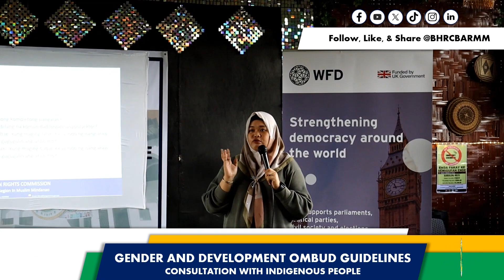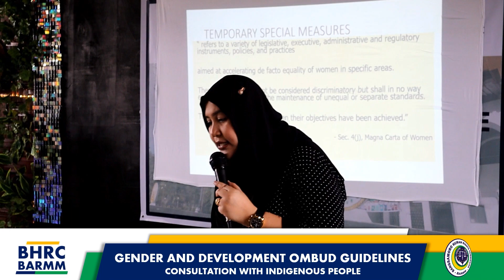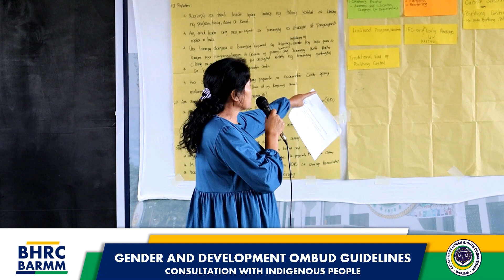𝐖𝐀𝐓𝐂𝐇 | 𝐓𝐇𝐄 𝟒𝐭𝐡 𝐆𝐀𝐃 𝐎𝐌𝐁𝐔𝐃 𝐆𝐔𝐈𝐃𝐄𝐋𝐈𝐍𝐄𝐒 𝐂𝐎𝐍𝐒𝐔𝐋𝐓𝐀𝐓𝐈𝐎𝐍 𝐖𝐈𝐓𝐇 𝐈𝐍𝐃𝐈𝐆𝐄𝐍𝐎𝐔𝐒 𝐏𝐄𝐎𝐏𝐋𝐄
The BHRC consulted the Indigenous Peoples’ Tribal Leaders on their stands about Gender and Development. This is to build rapport, encourage inclusivity, and gather information for a collaborative drafting of the GAD Ombud Guidelines.

The event was tailored to cultural sensitivity and facilitators made sure that all their views were well considered and captured. The stakeholders were given scenarios to reflect on and tasked to provide their stands on whether they think human rights are violated/ abused and on what is their role as tribal leaders. The consultation seeks to understand their customary laws, practices, and governance where it can be integrated into the GAD Ombud guidelines.

Indigenous Peoples’ Tribal Leaders were given exercise scenarios and were asked to give their feedback on they how should respond to the situation with regard to their cultural and traditional practices. It was a productive exchange of views and BHRC appreciated the assertive participation of the Indigenous Peoples in the drafting of the Gender and Development Ombud Guidelines.